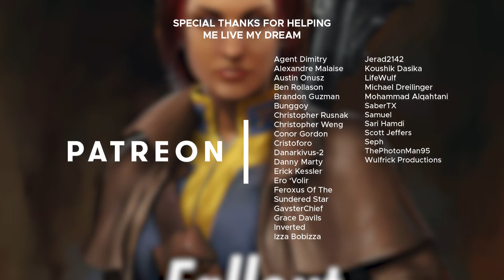Fallout: Missouri - Vault 60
Another Commission for @GiveMeButter on twitter! Thanks a lot for trusting me with your projects and supporting my work!

🖌️Art by @theGameWorld on Twitter!

Original Fallout Themes by Inon Zur.